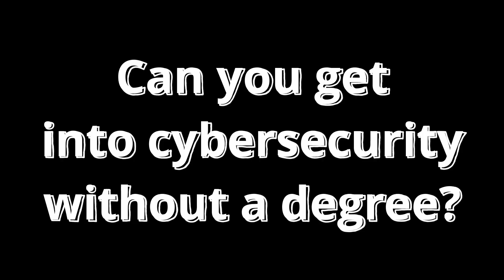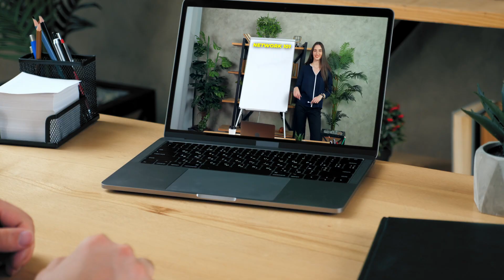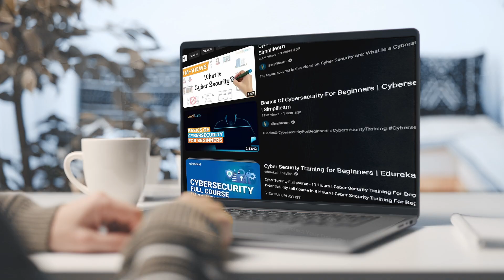How to get into Cybersecurity WITHOUT a degree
🔒 Ready to dive into the exciting world of cybersecurity but don't have a degree? You're in the right place! In this video, I'll walk you through the essential steps to kickstart your cybersecurity career, no degree/diploma required.

EARLY ACCESS & EXCLUSIVE VIDEOS
🕒 TIMELINE
00:00 - Intro
01:10 - What to learn
02:39 - Where to learn
04:07 - Where to network